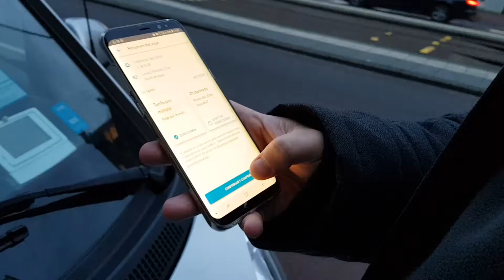Fin de semana en Ámsterdam | DÓNDE ESTOY